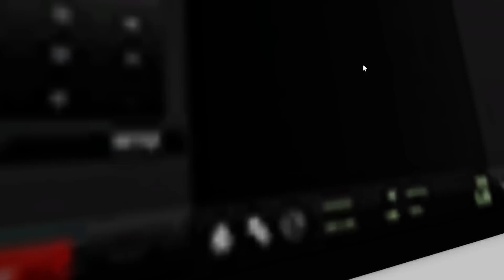MAMMA CALDA VS MAMMA FREDDA SU ROBLOX!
Raghi! MAMMA CALDA VS MAMMA FREDDA SU ROBLOX!

SEGUIMI QUA!